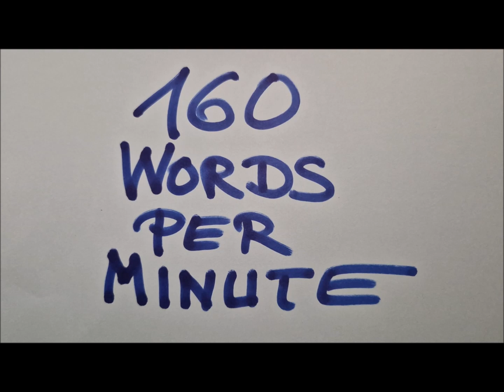Beat Vox: 160 Words Per Minute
Beat Vox:
160 Words Per Minute